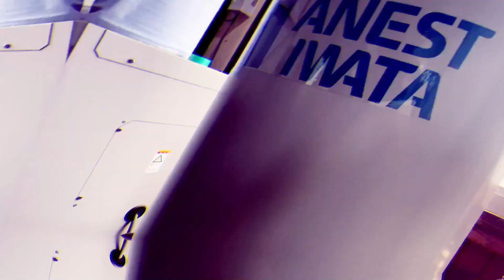【板金塗装】ホンダ ビート トランク修理【作業風景】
こんにちは、きよぴーです！
今回はホンダ ビートの板金です。
前回の補修動画が酷かったので今回は真面目にやりました。

【板金塗装】プロが適当＆手抜きで修理します【クイック鈑金】

使用機材・材料
スプレーガン：アネスト岩田KIWAMI　1.3
　　　　　　　アネスト岩田KIWAMI　RT

塗料：日本ペイント
クリアー：日本ペイント　3：1GLクリア